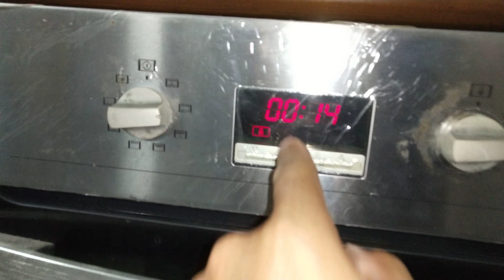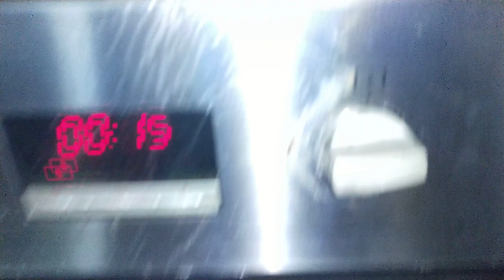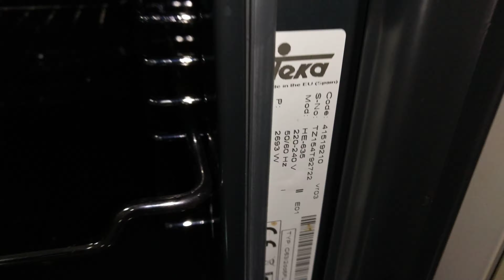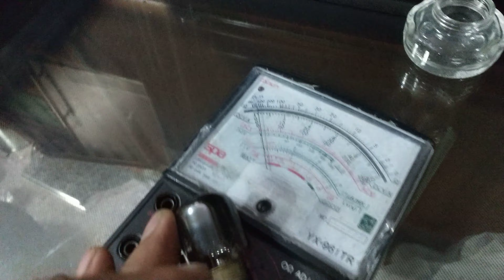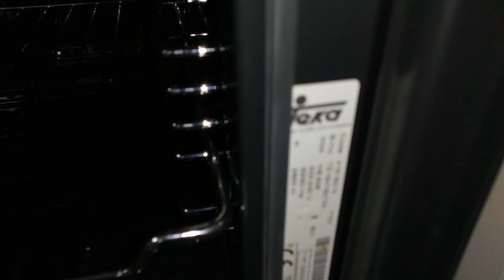เช็คซ่อมเตาอบ ieka อาการ ไม่ร้อนหลอดไฟไม่ติด